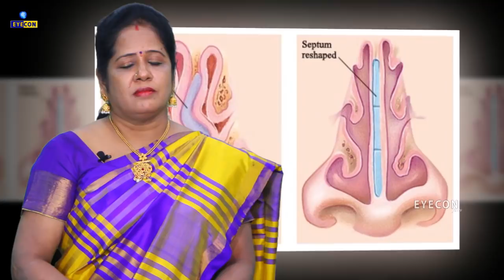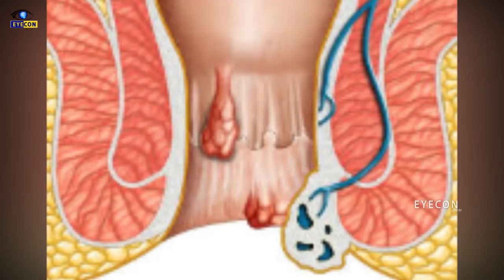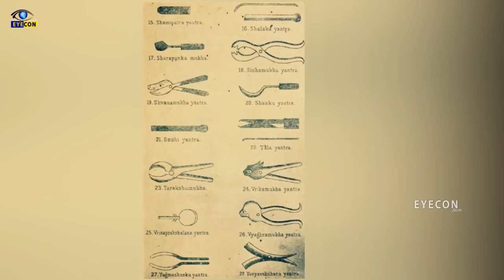ప్రాచీన భారత దేశంలోనే ప్లాస్టిక్ సర్జరీ చేసిన ఘనుడు.-The Father of Plastic Surgery,Sushrutha.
Watch: ప్రాచీన భారత దేశంలోనే "ప్లాస్టిక్ సర్జరీ" చేసిన ఘనుడు , "సుశ్రుతుడు" - The Father of Plastic Surgery,Sushrutha.
"Plastic Surgery",A Method of Modern Day Re-Incarnation was Introduced to the World from 6 BCE Yet Some Western Prestigious Institutes deny the fact and claim the innovative method in the field of medicine and wrap it under their hoods, History Cannot be replaced. Here we Present you the Path Breaking Story Ever to be told. Gear up for some medical awesomeness.

Eyecon Facts.